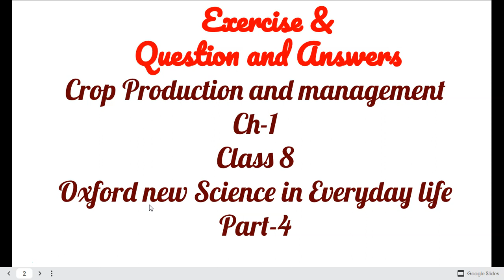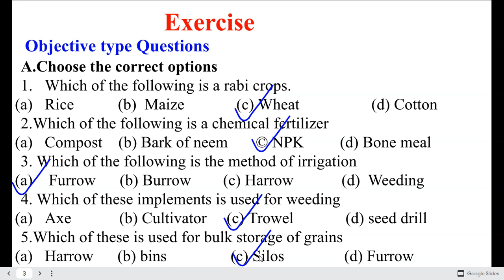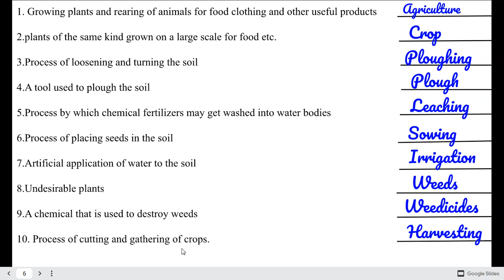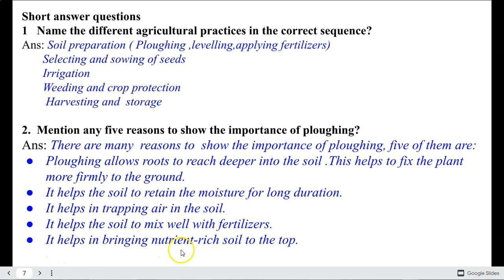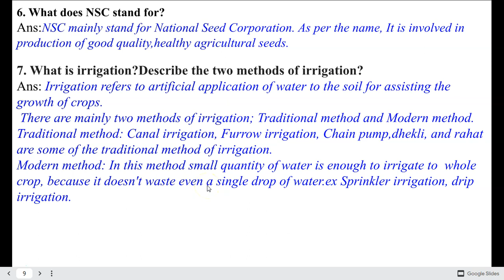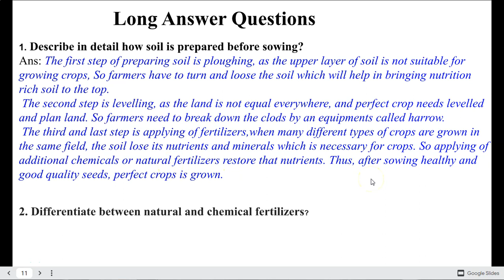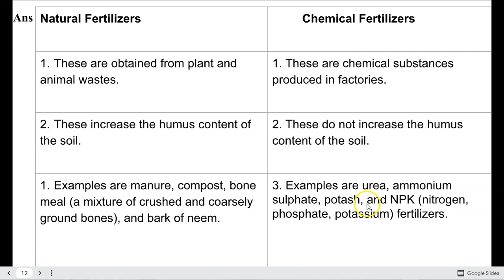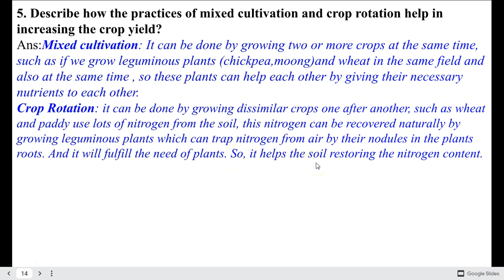Q/A & Exercise |Ch-1|Crop protection And Management|Class-8|Oxford new Science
This video is made for those students who are unable to study the science of class  8 during lock-down. i.e. it's our responsibility to share this video with those students. please share this video, like, and mention your questions in the comment box below.

Our videos on previous chapters class 7

list=PLczDBdGJUUy6F4LVCINvCnHq4tKYt4pUt

list=PLczDBdGJUUy6F4LVCINvCnHq4tKYt4pUt